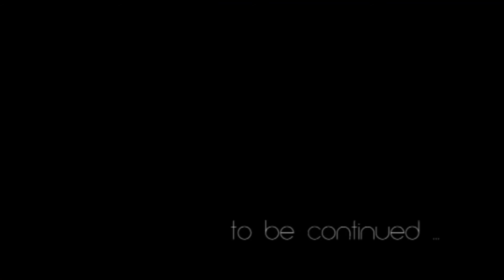Komilov Giyos Defender DF